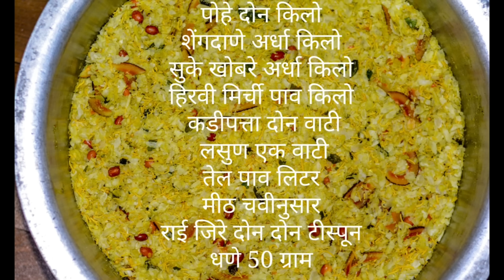दिवाळी स्पेशल पोह्यांचा चिवडा | Diwali Special Chivada | Pohe Chivada Recipe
Use this recipe to make delicious crunchy chivada for this Diwali